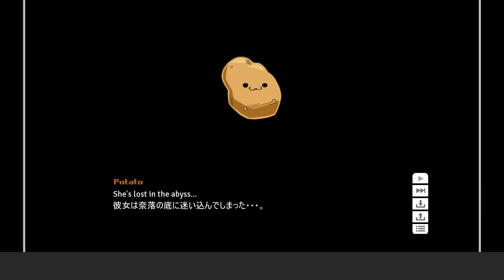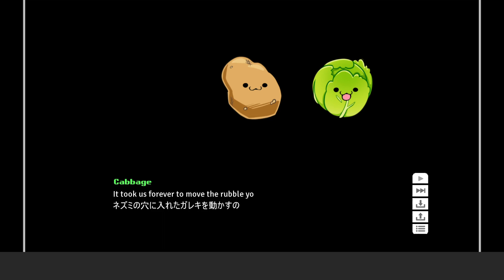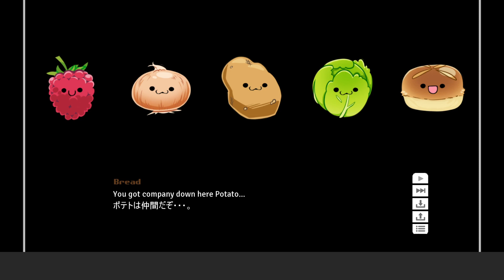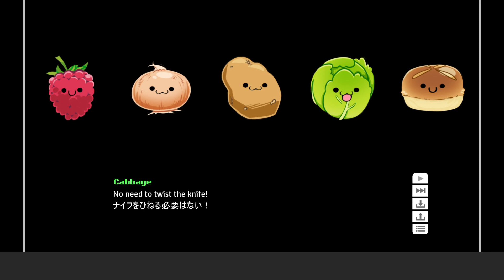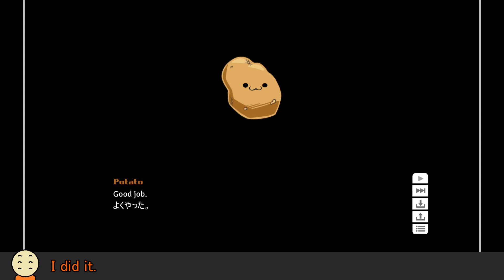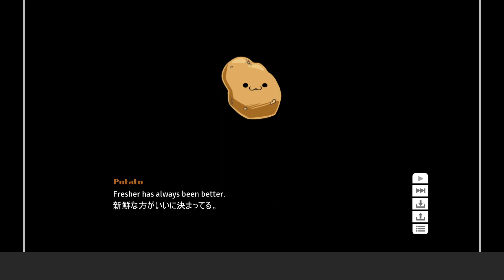【Cooking Companions 日本語訳付き part27 (FINAL)】 嵐をもたらす者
喰いつくす者の最後。